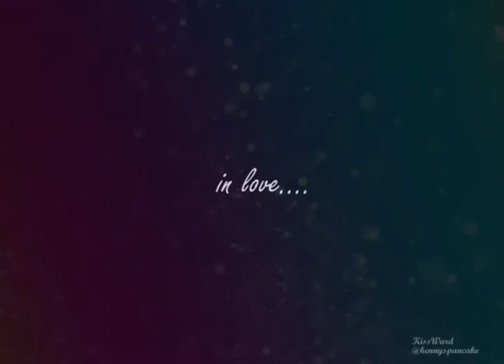KissWard - Got to believe in Magic (short fmv)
Because they always surprise us... KissWardMagic :)